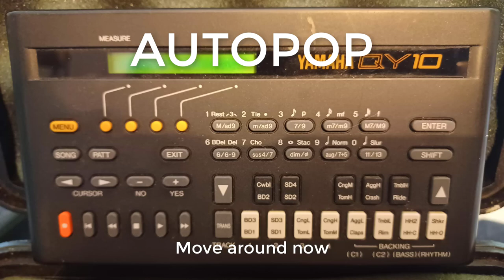Autopop by The UltraViolet Catstrophe (aka UVC)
Because I had a job far from home and a long commute and a young family back at home I had no free time in the early 90s. And we were trying to make an album. So Steve told me about a device that had just come out called the "YAMAHA QY10". It was a VHS tape sized midi sequencer. And I carried it EVERYWHERE. I punched out so many songs that have not seen the light of day, but all of which are saved in one way or another.

That said, the device also came with canned beats and sequences. I never used that "composing" part of the little midi studio. Except this one time.

Autopop is the result of me using the canned riffs and beats on the QY10. It was meant to be a joke. And I wrote the lyrics as a joke.

Once Steve imported the midi info and reassigned midi information to nicer sounds we all liked, it sounded like a fun  song.

I recorded myself as the vocalist, but I really wanted to hear Ray's voice on the album and his performance on this version is perfect.

The female vocalist is my wife Juli, and she nailed it. Thanks, Juli!

Autopop does indeed go to your feet. :)